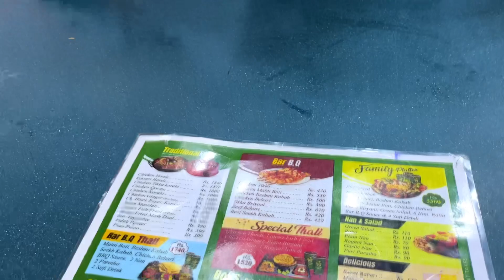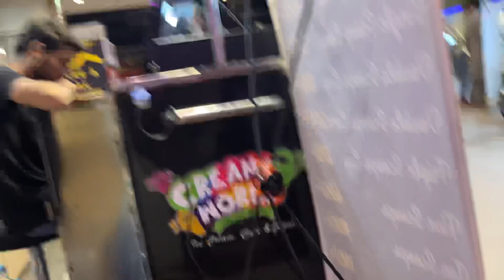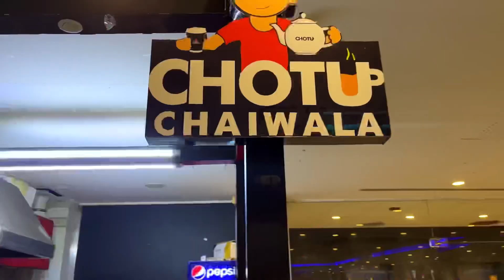Boulevard mall Hyderbad | daily vlog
Today my daily vlog on Boulevard mall Hyderbad
Try food chahcha piru chaat, chotu chai wala chai ☕️
 200rs me full massage 💆‍♂️ 😂😂

Music from YouTube gallery non copyright song